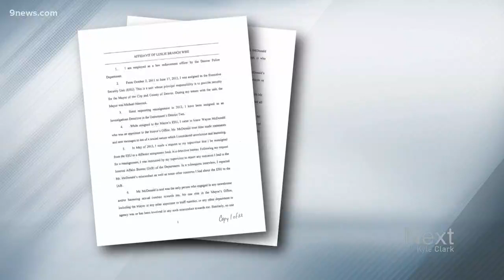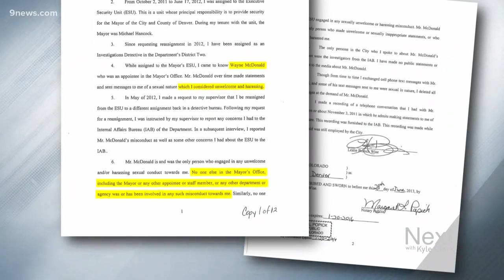6-year-old document regarding sexual harassment claims against Denver mayor surfaces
Leslie Branch-Wise, the woman who accused Mayor Michael Hancock of sexual harassment last year, signed a sworn affidavit in 2013 that said she had never been sexually harassed by the mayor.

9NEWS (KUSA) is located in Denver, Colorado.